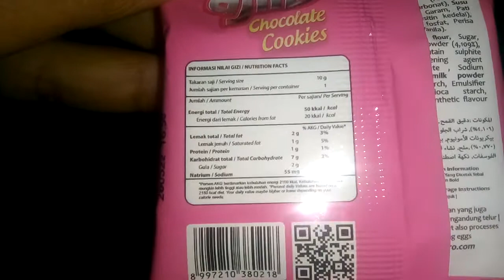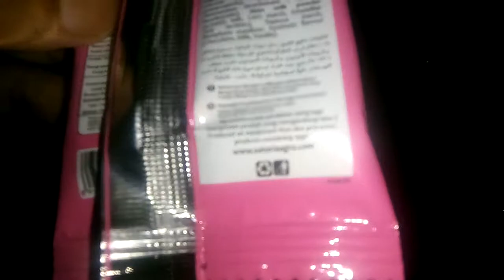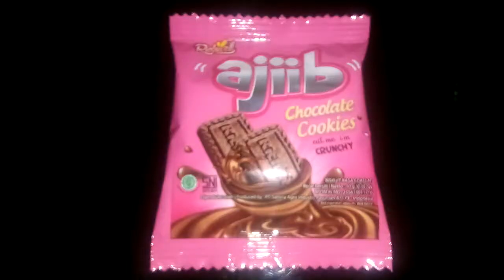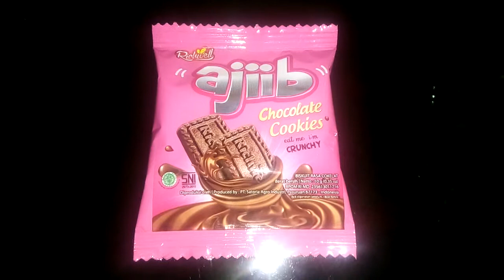Review Produk #798 : Ajiib Chocolate Cookies